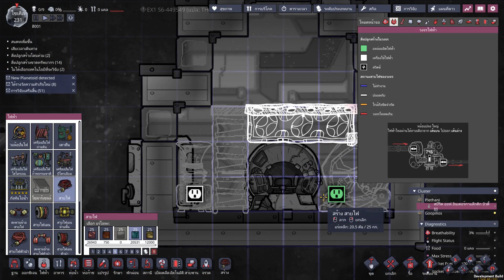เตรียมการ นานเหลือเกิน!! | Ep.16 - Oxygen Not Included - Spaced Out! [ไทย]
Oxygen Not Included พวกเราต้องสร้างอาณานิคมบนอวกาศ ในขณะที่ทรัพยากร และออกซิเจนนั้นค่อยๆหมดลงไป
คราวนี้มากับ DLC เสริมตัวใหม่ Spaced Out! มารับชมกันว่ามีอะไรมาใหม่บ้าง!